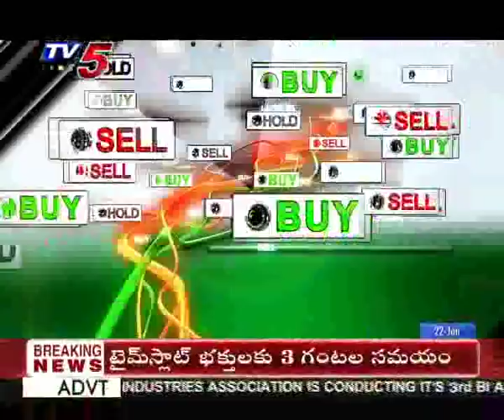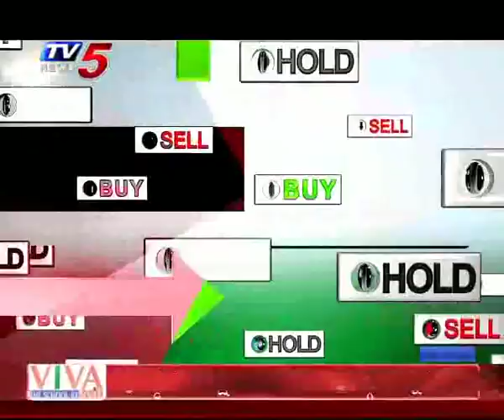22nd Jan 2019 TV5 News Business Breakfast